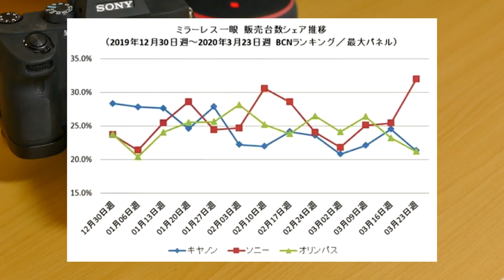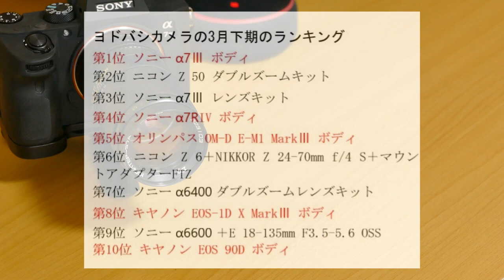コロナ後のカメラ業界を想像してみた！"Old lens & Talk"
あまり外へ出られない雰囲気になって来たので、今回のオールドレンズ&トークは、業界の行く末みたいな話しです。
とは、言っても、コロナ後の世界なんて誰も見通せないので、直近のデータからかい摘まんでお話ししました。
皆さんも感染しないようにくれぐれもご用心下さい。

著作を読んで頂くには、Kindle Unlimitedのキャンペーンをご利用されることをお勧めします。。

Manjiro の著作「オールドレンズ達が語り出す写真集」